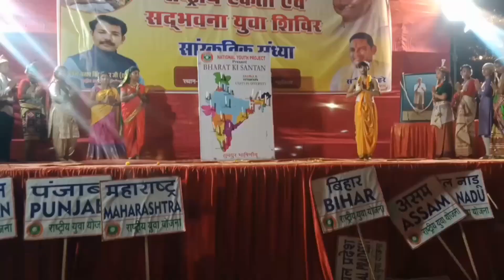Visit Gwalior Fort in National Integration Camp.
Plzz Share This More And More